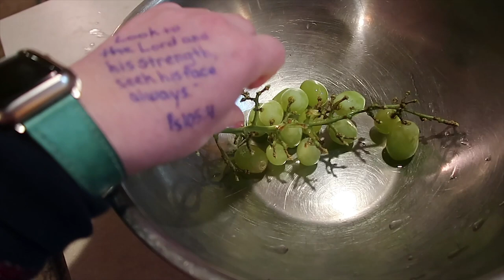🍇LARGE FAMILY MEALS OF THE WEEK #8 | 💃Trim Healthy Mama Meals, Smoothies, Reusing Leftovers!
Welcome back to the new episode of large family meals of the week where I share how my large family meal plan *really* unfolds for the week for my big family of 10! This week I share many Trim Healthy Mama Meals, smoothies, family meals on the go, breakfast ideas in a pinch, and more!

We've had so much snow I'm still waiting to be my next once-a-month grocery haul. This means I'm pulling big family meals together while eating down our pantry, freezers, and weekly grocery shopping in-between. xoxo

Jamerrill Stewart
4 Weems Lane #220

30 Qt Mixing Bowl
8 Quart Instant Pot
14 Quart Electric Pressure Cooker
7 Quart Slow Cooker